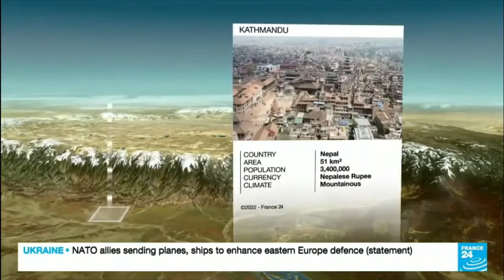France 24 - Weather P2 JAN 24, 2022